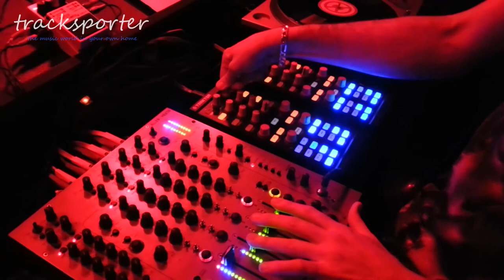Pedro Rodriguez @ The Mini Club - Especial Residentes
Sala Bash (Madrid) - 17/04/2014